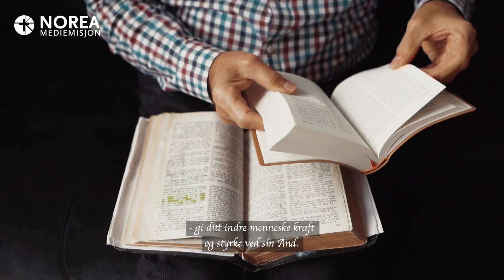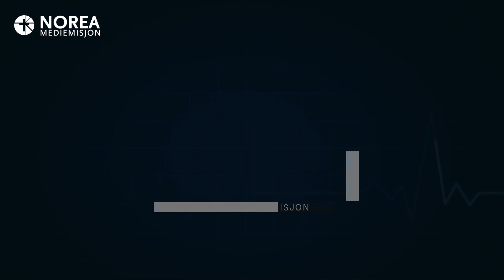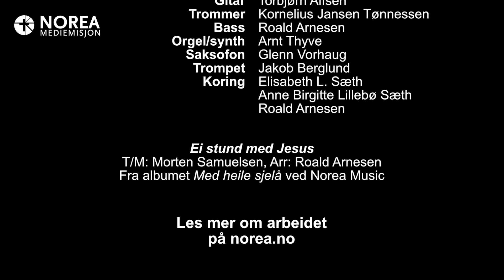Biblepuls nr. 20 - To søstre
Noreapastor Svein Anton Hansen taler over teksten fra Lukas 10, 38-42. Viktigheten av å prioritere det viktige og nødvendige.